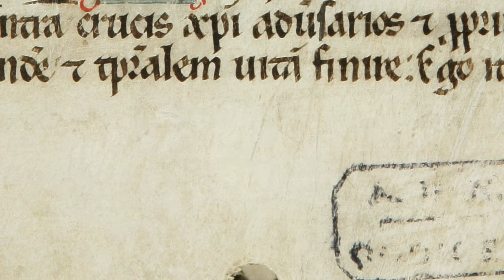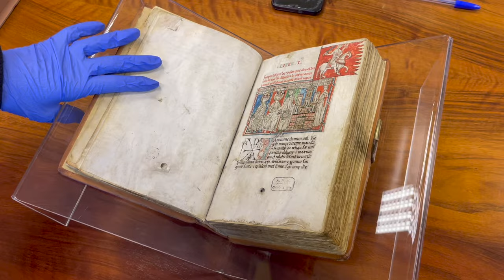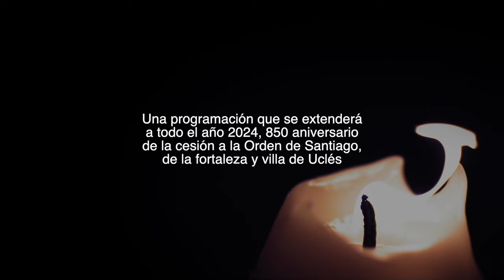850º Aniversario de la donación de la villa y fortaleza de Uclés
Conmemoramos el 850º Aniversario de la donación, por parte de los Reyes Alfonso VIII y Leonor de Castilla a la Orden de Santiago, de la villa y fortaleza de Uclés. Con tal motivo, la Subdirección General de Archivos Estatales (SGAE), junto con el Obispado de Cuenca, la Fundación Fernando Núñez, el Departamento de Historia de la Universidad de Castilla-La Mancha, y el Ayuntamiento de Uclés, organizan la exposición del documento original que acredita tal donación, el Códice 1046B, conocido como Tumbo Menor de Castilla, conservado en el Archivo Histórico Nacional (AHN) los próximos días 14, 15 y 16 de junio en Uclés (Cuenca).